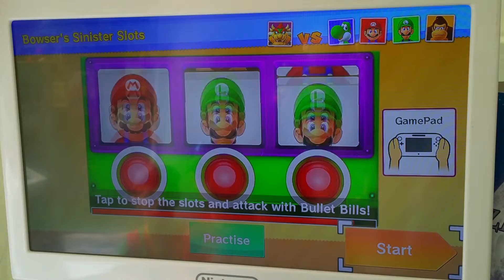Mario party 10 bowsers party 1 ďíl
Mario party 10 je nejlepší hra na světě